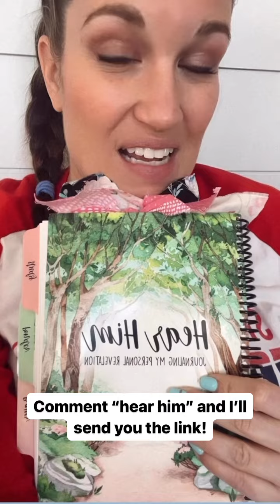Hear Him Journal